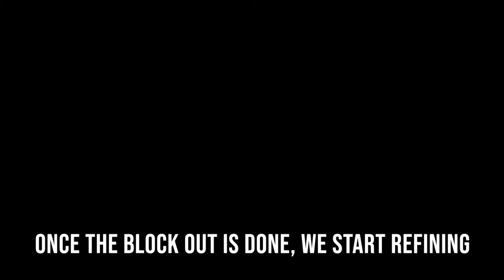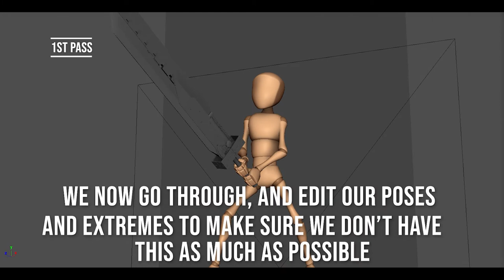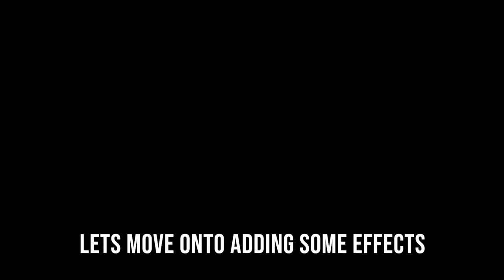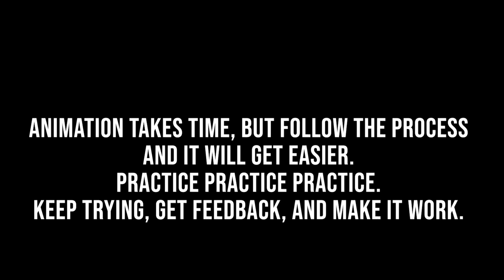Animating in Maya - Keep Practicing